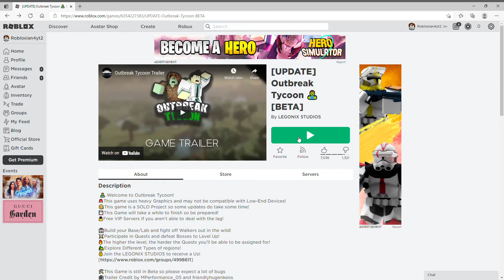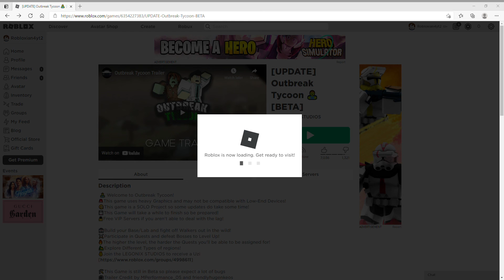Let's play outbreak tycoon part 1